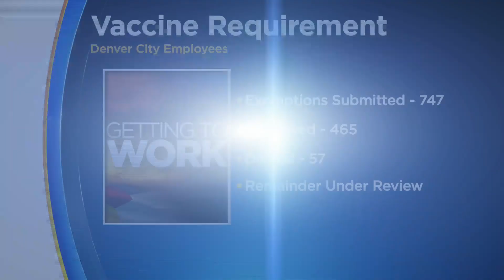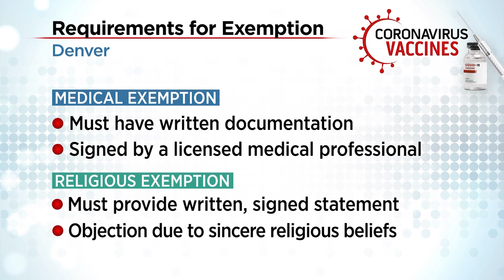Wednesday Marks Date For When City Of Denver Workers Must Receive Vaccine To Meet Full Vaccination D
Workers in Denver must receive the final dose of the COVID-19 vaccine by Wednesday to meet the city’s deadline of full vaccination by September 30.